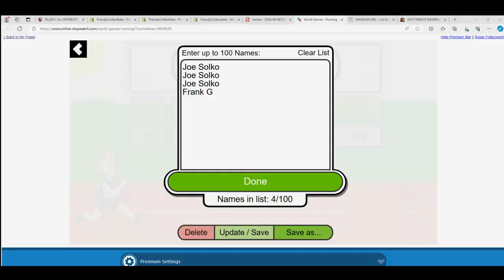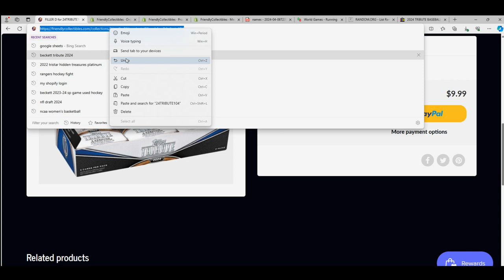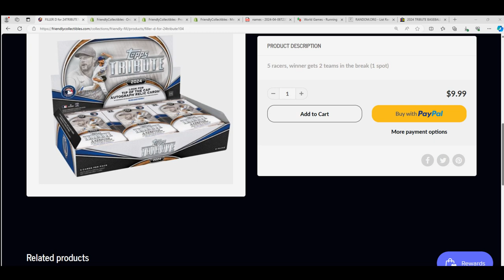2024 Topps Tribute Baseball RACE FOR A SPOT ID 24TRIBUTE104